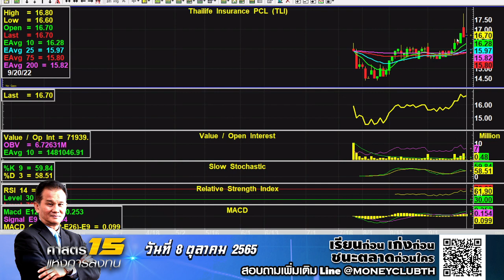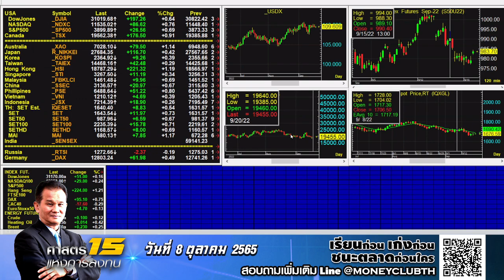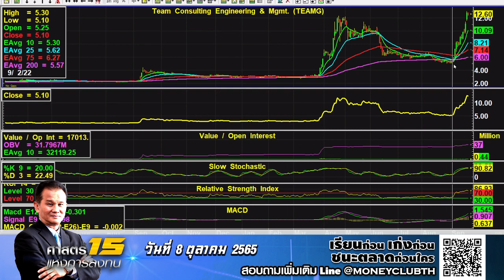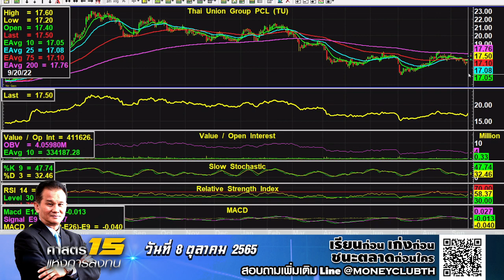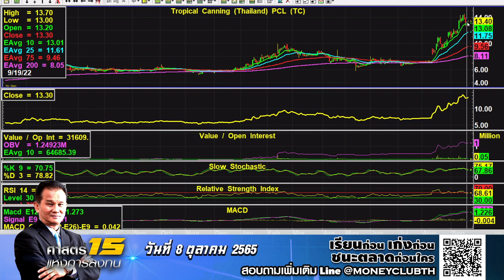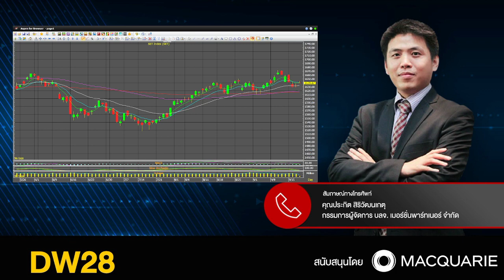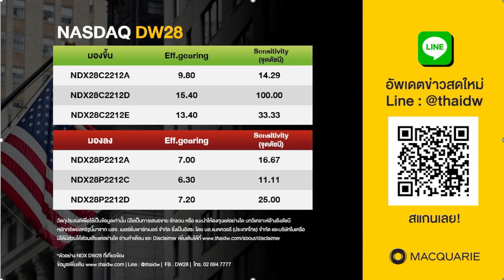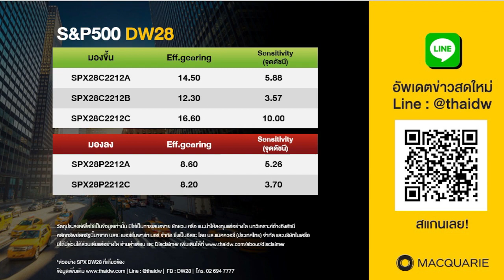20.09.2022 Stop Loss Live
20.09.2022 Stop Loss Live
สายที่ 2 คุณประกิต สิริวัฒนเกตุ กรรมการผู้จัดการ บลจ. เมอร์ชั่นพาร์ทเนอร์